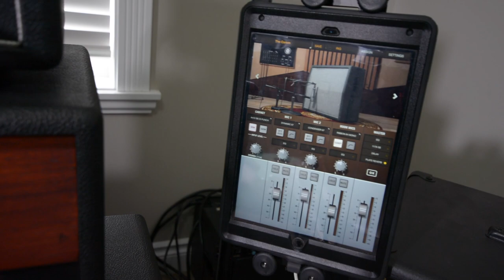SUHR BADGER 35 MKII HEAD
Well This is my first 24 Hours with My new SUHR BADGER 35 MKII amp head. In this video I'm just showcasing a few tones I got with the head and OX Amp Top Box. I'm Using a 4X12 Green Back Loaded cab in the OX App.